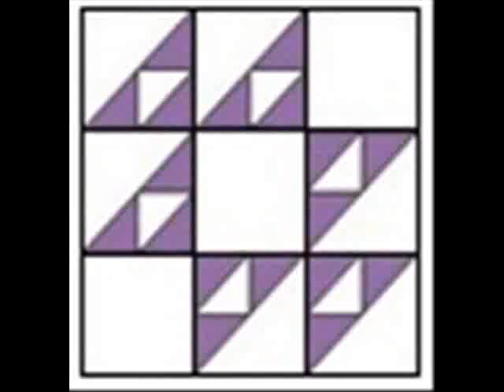Paul Gautschi...On Life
I can't thank the L2Survive channel enough for posting all these great videos of conversations with Paul Gautschi.  Thank you so much.